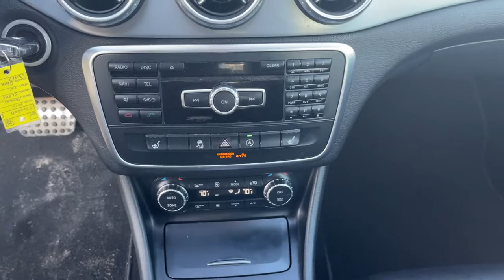2015 Mercedes-Benz GLA Milford, Mendon, Worcester, Framingham MA, Providence, RI P14460A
Used 2015 Mercedes-Benz GLA available near me in Milford, Massachusetts at Imperial Ford. Servicing the Mendon, Worcester, Framingham MA, Providence, RI area.
2015 Mercedes-Benz GLA GLA 45 AMG - Stock#: P14460A - VIN#: WDDTG5CB9FJ130967

Imperial Ford
18 Uxbridge Rd

Navigation System, Power Leather Seats, Heated Seats, Backup Camera, Bluetooth, Cruise Control, Power Windows, Power Locks, Steering Wheels Radio Controls, Aluminum Wheels. Black 2015 Mercedes-Benz GLA 45 AMG 4MATIC 4D Sport Utility GLA 45 AMG 4MATIC 4MATIC 7-Speed AutomaticbrbrbrClean CARFAX. 2.0L I4 DI Turbocharged 23/29 City/Highway MPG Odometer is 12256 miles below market average!brbrMORE ABOUT US: Imperial Cars Purchase With Confidence: 1) Free Car Fax Vehicle History Report available for all our vehicles online. 2) Our vehicles are Imperial Certified and go through a rigorous Multi-Point vehicle inspection. 3) Bottom line pricing. 4) 5-Day or 200 Mile Vehicle Exchange Program for your total confidence. If you are not happy with it bring it back within 5 days or 200 miles and we'll give you a credit of your full purchase price toward the purchase of another vehicle. (Excludes Renewed for You vehicles.)brbrPrice does not include tax, title, registration, documentation fee or other applicable state and local fees. Price includes Imperial trade assistance bonus of $1,000 for qualifying retailable trades with less than 10 years of use from original in service date. MENTION PROMO CODE: INTERNET1 to receive advertised promotional price, In order to qualify for promotional price, vehicle of interest must be paid in full and take same day delivery from dealer stock. Please call or email our phone and internet teams for the most up to date information on pricing and discounts. Buy for Price cannot be combined with any other discounts or promotions and is subject to change based on current market value at any time without any notice, customer must mention promo code in order to qualify for internet special discount. The information contained herein is deemed reliable but not guaranteed, dealer not responsible for any misprint involving the price or description of any vehicle, it's the sole responsibility of buyers to physically inspect and verify such information prior to purchasing. Transparency is our goal. NO WHOLESALERS OR DEALERS! Some of our Pre-Owned vehicles may be subject to unrepaired safety recalls. Check for a vehicle's unrepaired recalls by VIN * Crave practicality and need four doors, but cant commit to a full-blown SUV? Slip into a GLA250. Feeling more extroverted about your driving? You will find satisfaction from the GLA45 AMGs more robust performance capabilities. Source: KBB.combr * Sporty handling and performance from base model; stunning performance from AMG version; premium interior materials; ample safety features. Source: Edmundsbr * Introducing the smallest new SUV from Mercedes-Benz, the GLA-Class. Its nimble size delivers an ideal mix of flexibility, fuel-efficiency and fun. Advanced aerodynamics enhance its efficiency and road holding while chrome roof rails and an integrated rear spoiler highlight the tautly arched roofline. A 208hp turbo engine powers the GLA250 while the GLA45 AMG is powered by a class leading 355hp 4-cylinder engine powering you from 0-60 in 4.8 seconds. The 7-speed transmission combines the sportiness of a manual and smoothness of an automatic while also allowing you to take full control with the paddle shifters. 4MATIC all-wheel drive also keeps the car full in control sending up to 50% of torque to the rear wheels as needed. The fuel saving ECO Start/Stop system can automatically shut off the engine while the vehicle is idle and start up again when the brakes are lifted. Inside get comfortable in the 14-way power adjustable seats while strategically placed LEDs cast a soothing yet unobtrusive glow on key interior areas. Displays and controls are logically placed while a 5.8 inch color display shows entertainment and info. Opt for the Multimedia Package and you get a 7-inch screen with features such as hard-drive base